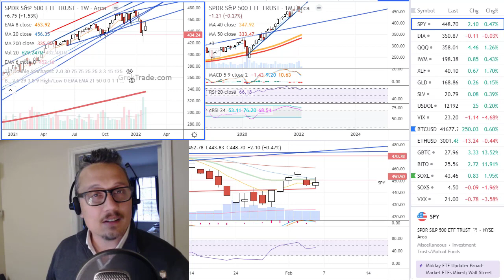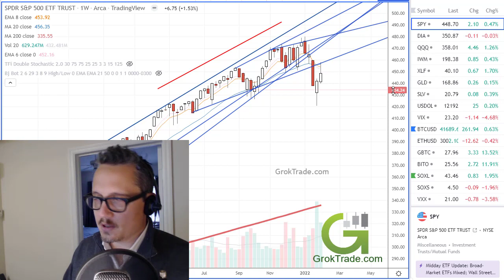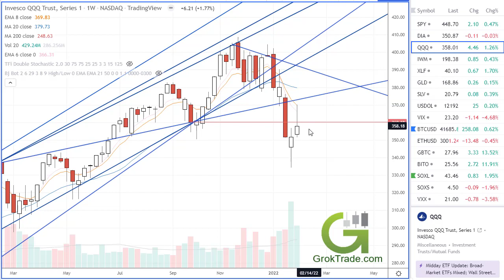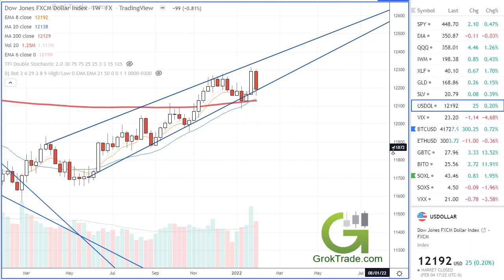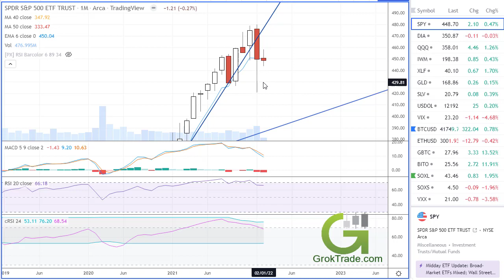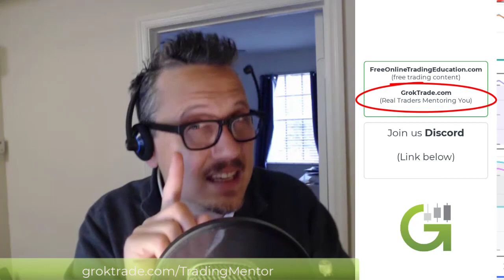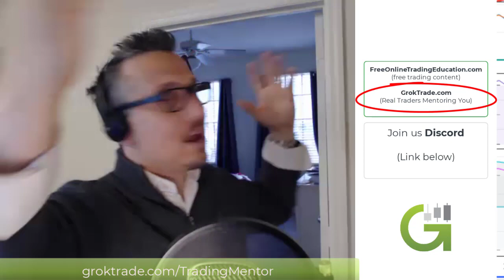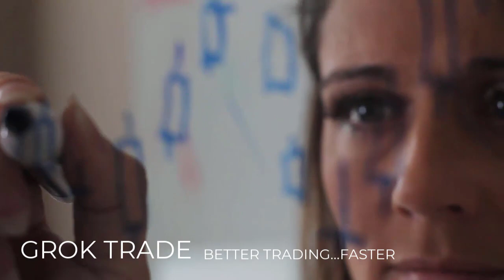Us Stock Market Analysis this Week with d7 at Grok Trade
As we discussed last week and expected, the markets rallied last week. Our calls have been spot on recently, never forget anything can happen in the markets and they usually do. The US stock market this week ended more bullish than bearish, BUT bears sold into the last week's highs.  The stock market is in limbo at the moment and continued earnings could send the market one direction or the other. The US stock market analysis this week will be very interesting to watch.

This stock market trading video is on advanced technical analysis on the US stock market and of various stocks to research after consulting with a registered investment advisor.

This 2022 market crash analysis and market top call and all our technical analysis videos are for education purposes only. US stocks to trade market analysis is not delivered by a registered financial advisor. All securities mentioned in this stock market trading video should be carefully reviewed for suitability by a registered financial advisor. And please keep in mind that our stock market 2022 stock predictions are simply a guess and the stocks to watch this weekend are not a recommendation to buy or sell. As mentioned and to make sure there is no confusion, this US stock market technical analysis this week dives deep into technical analysis to help traders choose market sentiment and not an indorsement to buy or sell any security. Our next 3-Day Intensive 301 Mentorship is coming up soon. Click the link above and choose to be trained by a savvy trader and choose Grok Trade's mentoring program. Again, we are required to say, "always seek out a financial advisor."

There may or may not be a 2022 market crash, but we are set to have one if certain criteria unfold.

This stock market trading video is on advanced technical analysis on stocks to trade after consulting with your investment advisor.

These technical analysis videos are for education purposes only. US stocks to trade market analysis is not delivered by a registered financial advisor. All stock picks should be carefully reviewed for suitability by a registered financial advisor. And please keep in mind that our stock market 2021 stock predictions are simple a guess and the stocks to watch this weekend is not a recommendation to buy or sell.

The stock market technical analysis this week dives deep into technical analysis to help traders choose market sentiment daily.

Our next 3-Day Intensive 301 Mentorship is coming up soon. Click the link above and choose to be trained by a savvy trader and choose Grok Trade's mentoring program.

LET’S CONNECT!